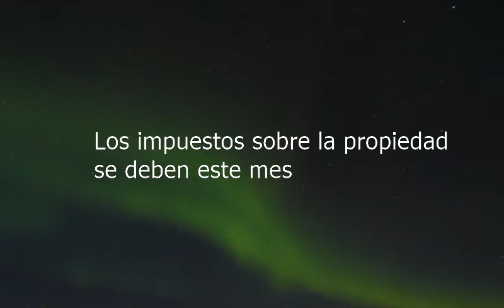How to say The Property Taxes Are Due This Month in Spanish